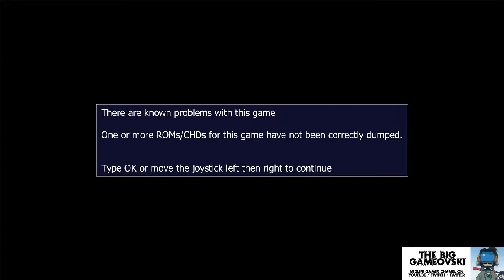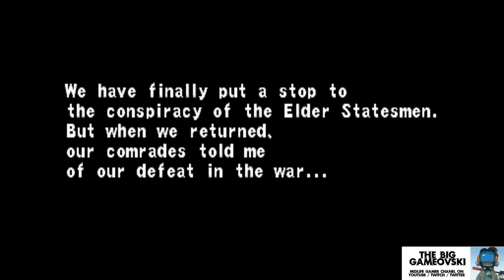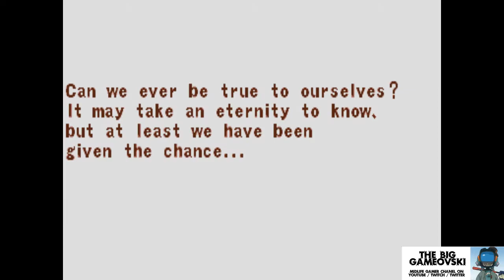ProGear - bukkake de boulettes en scroll horizontal ! TBG227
Ohé ohé ! Un full run puisque ne connaissant pas ce titre à l'origine, je me suis laissé emporter dans cette frénésie apte à satisfaire les fans de shooters verticaux limite intégristes qui usuellement dédaignent un peu les shmups de cette orientation différente.

Les T-shirts arrivent ! \o/